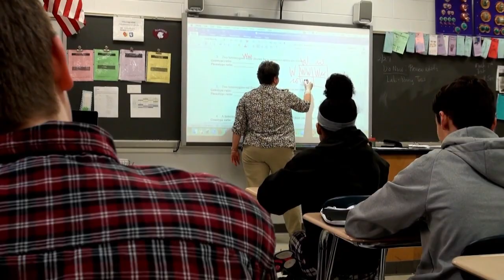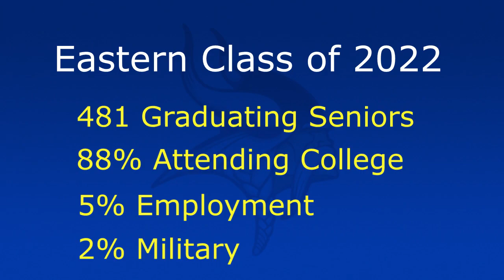Promotional Video 2022-23 - Eastern Regional High School